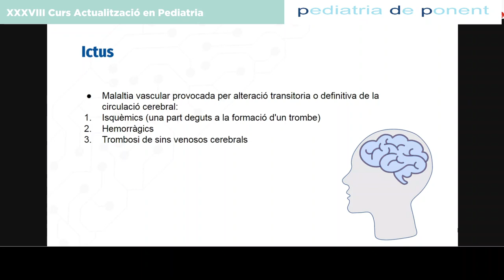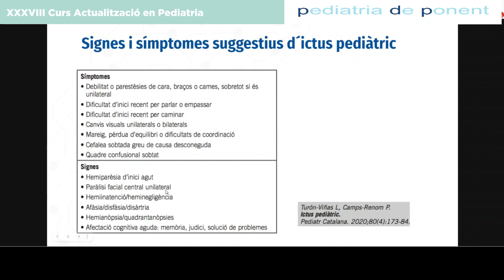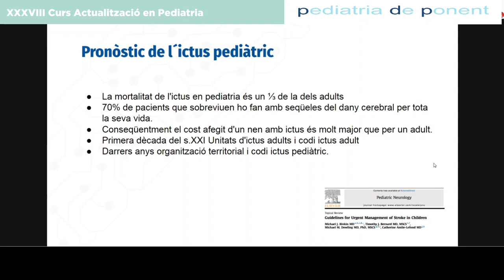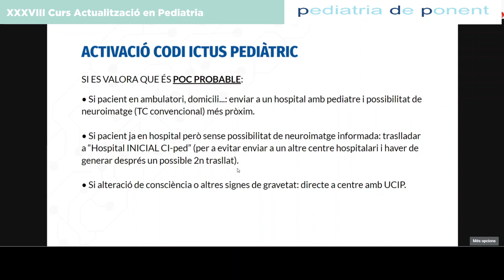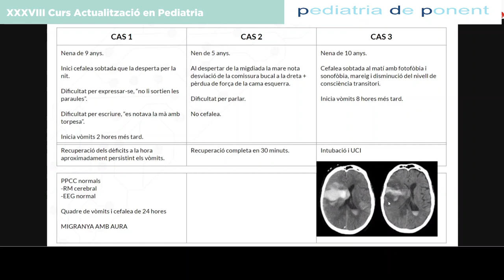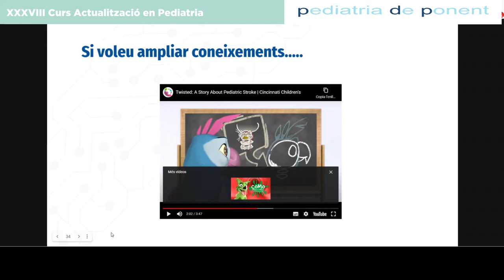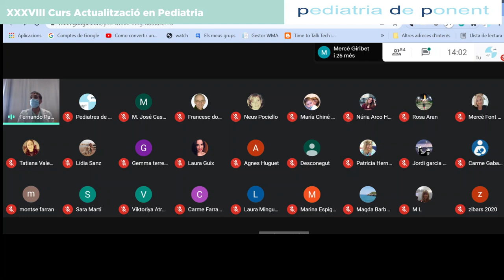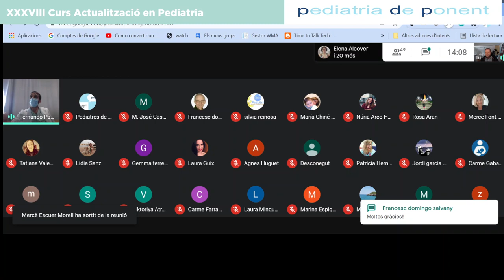L’ictus pediàtric. Codi ictus en edat pediàtrica a Catalunya.